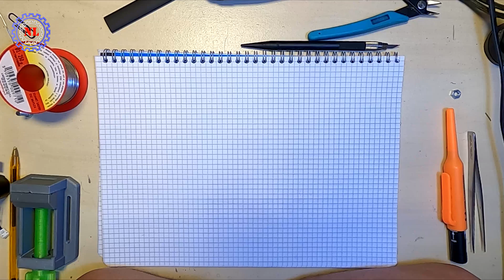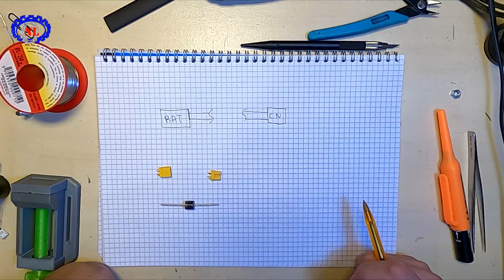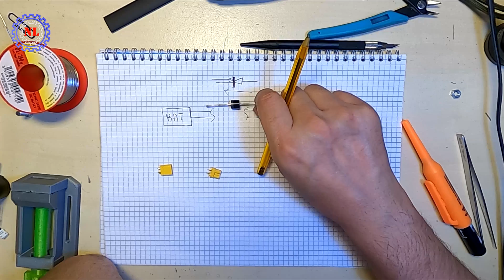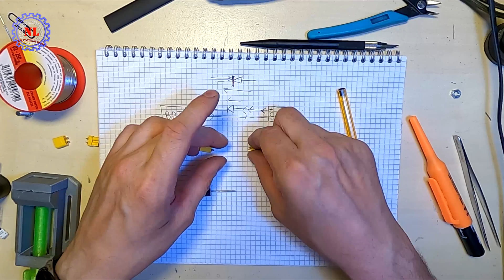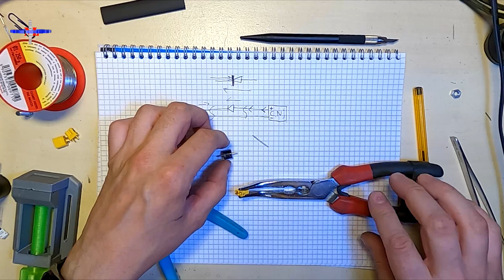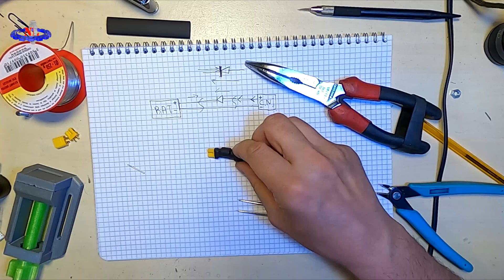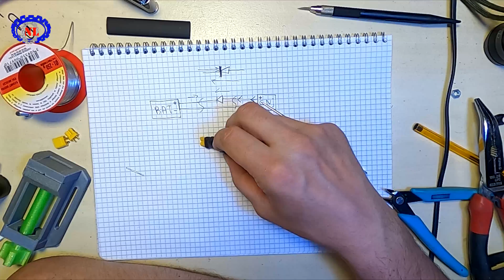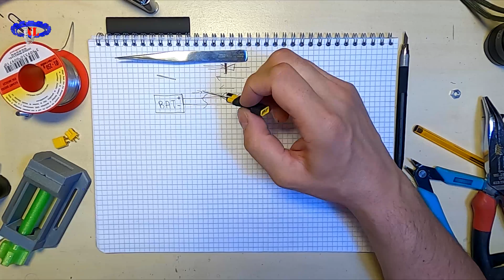TUTO FABICATION DU MODULE ANTI-RETOUR POUR SECURISER SON CONNECTEUR DE CHARGE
Pour commander le module c'est ici

Pour la diode il y a beaucoup de référence, donc il te suffit de faire une recherche de diode de 10A, ma diode supporte jusqu'à 600v, un pouvoir de cc de 250A.
Pour mon cas c'est une 10A10 mic ;).

(clique sur la "🔔")
Lâche un petit pouce  "👍" si t'as aimé la vidéo.